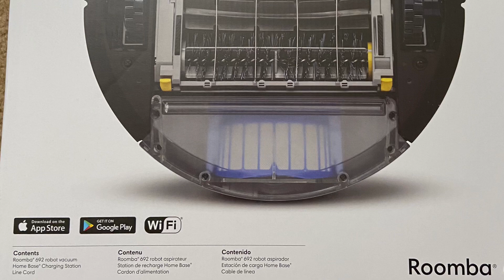Unboxing and Reviewing irobot vacuum cleaner || Smart Robot || perfect vacuuming with out risk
iRobot Roomba 692 Robot Vacuum-Wi-Fi Connectivity, Works with Alexa, Good for Pet Hair, Carpets, Hard Floors, Self-Charging, Charcoal Grey

Kids will Enjoy While cleaning, they can dance with it :)
It is really saves lot of time and cleans neatly.
Should You Buy a ROBOT Vacuum Cleaner?
Good for cats hair cleaning
Best Budget Robot Vacuum Ever!
Clean Floors with the Press of a Button
Irobot Roomba
Robot Vacuum Review & TESTS